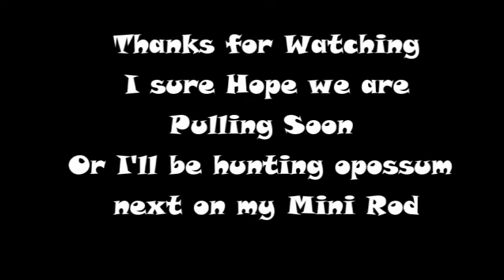Covid 19 Cruise night